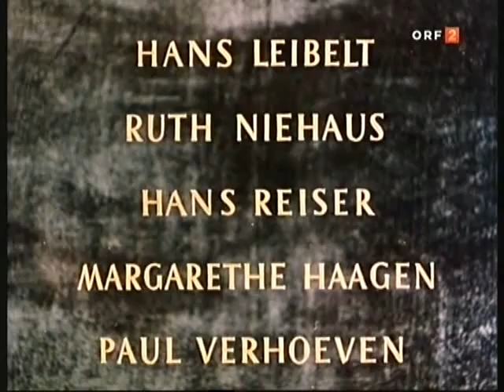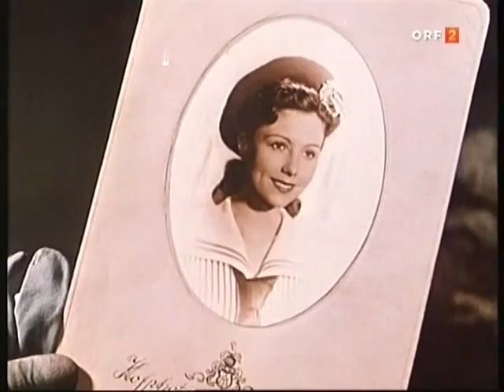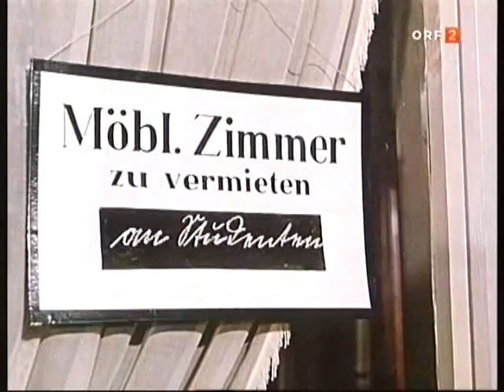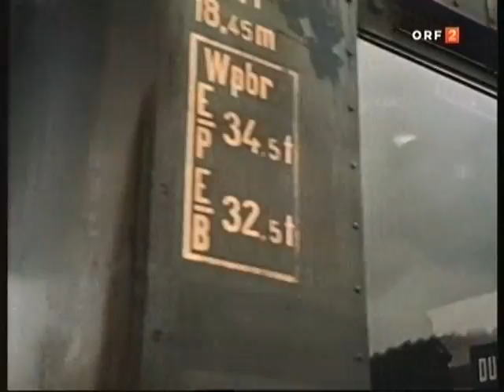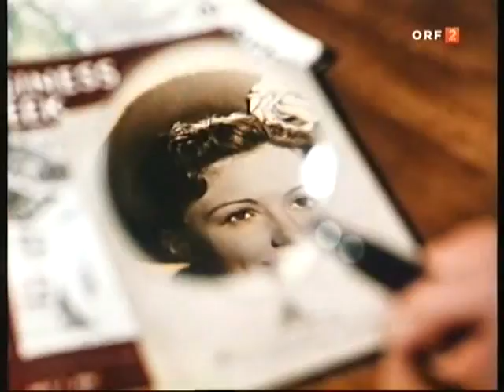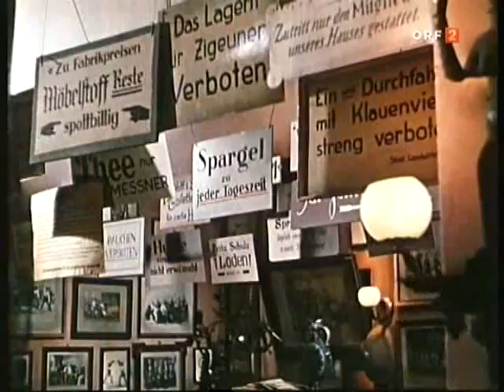Heidelbergo Romanas / Гейдельбергский Роман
Filmas apie studentų gyvenimą, tradicijas, draugystę ir meilę. Veiksmas vyksta VFR seniausiame universiteto (1386 m.) mieste Heidelberge 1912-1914 m. ir 1950 m.

Фильм о студенческой жизни, традициях, дружбе и любви. Действия происходит в старейшем университетском (1386 г.) городе Гейдельберге в 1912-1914 и 1950 г.